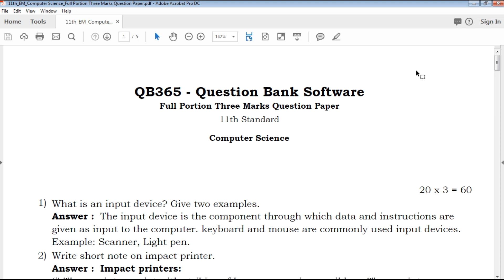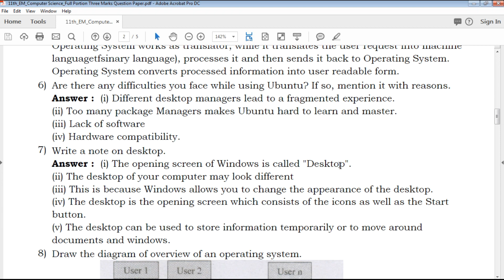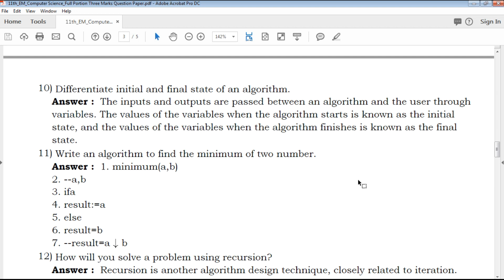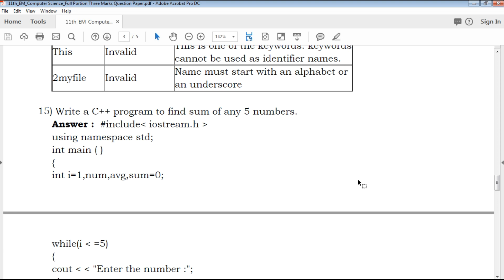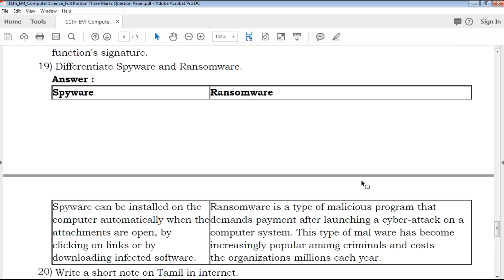TN | 11th Standard Computer Science Three Mark Important Questions With Answer Key - Full Portion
TN 11th Standard Computer Science Three Marks Important Questions
TN 11th Standard Computer Science Three Marks Important Questions With Answer Key
11th Computer Science Three Marks Important Questions With Answer Key
Tamil Nadu state board 11th Standard Computer Science Three Marks Important Questions study materials
Tamil Nadu state board 11th Standard Computer Science Three Marks Important Questions study materials With Answer Key
11th Computer Science Three Marks Important Questions With Answer Key
11th Computer Science Three Marks Important Questions book back questions and creative questions
Model Question Paper for 11th Computer Science English medium
11th Computer Science Three Marks Important Questions With Answer Key

11th Class Computer Science Study materials
Class 11 Computer Science
11th Computer Science Study Materials